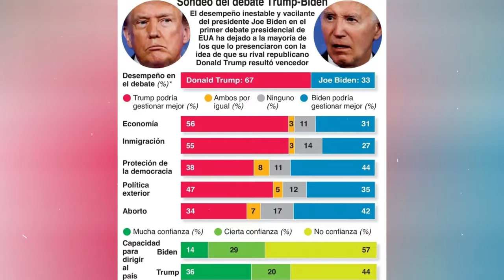Joe Biden luego de su mal desempeño en debate con Donald Trump